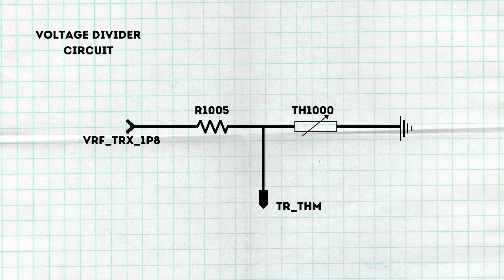VOLTAGE DIVIDER CIRCUIT - NIUTRAAN